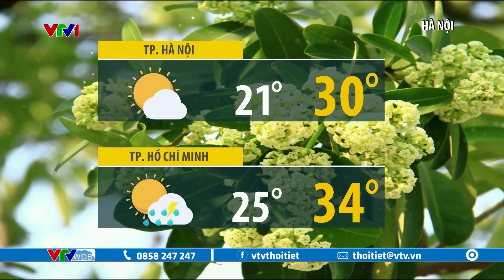Dự báo thời tiết 12h30 - 31/10/2023 | Hà Tĩnh ngập lụt diện rộng | VTVWDB